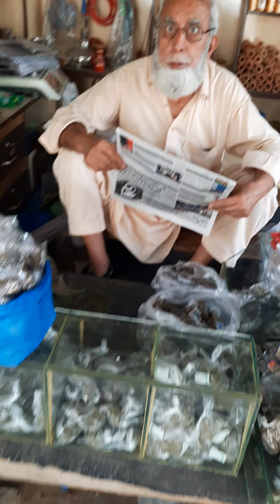peshawar sadar naswar wala